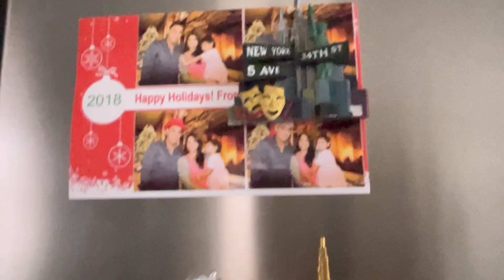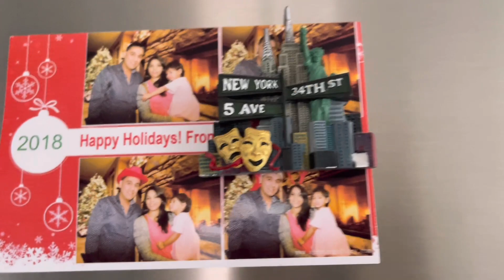TRAVELLING TO ??? VACATION STARTS NOW 💃